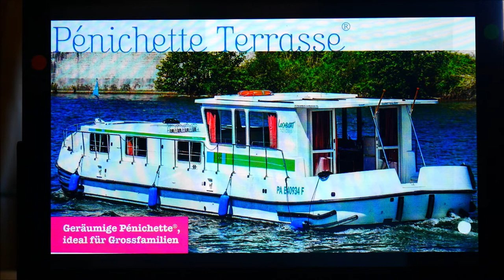Kanalboot-Abenteuer, Folge 78 (Havel - Brandenburg I)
Diesmal unternehmen wir eine einwöchige Bootstour mit einem Mietboot im Nordosten Deutschlands. Wir starten in Fürstenberg und fahren südlich auf der Havel in Richtung Berlin und erkunden Nebenflüsse, Kanäle und Seen.
In dieser Episode beschreiben wir die geplante Tour, in weiteren Episoden fahren wir dann mit einer PENICHETTE TERRASSE 1120 R.